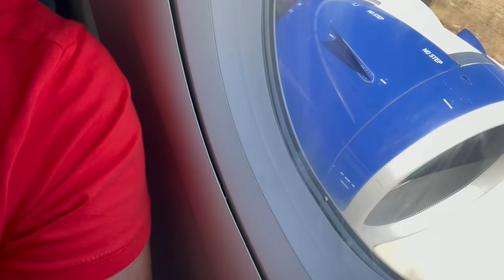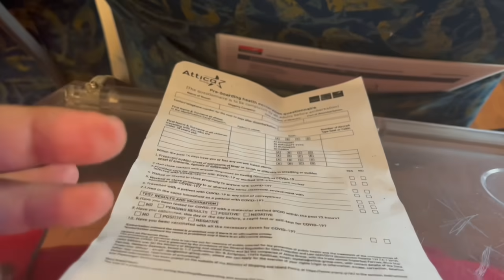Uzbudljivo Putovanje Let Avionom iz Rodosa za Atinu i Brodom za Eginu - Letovanje Grcka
Letovanje Rodos Grcka - Putovanje avionom za Atinu i Brodom Fly Boat za Eginu. Letovanje Rodos Grcka - Desila mi se Katastrofa, izgubila sam se u sumi Dolini Sedam Izvora i ostala u mracnom tunelu od 186m sa hladnom vodom. Samo sto nisam crkla i dusu ispustila. Bilo je strasno!!!
Dolina Sedam Izvora

Dolina Sedam Izvora - Izgubila sam se u Sumi i Dugackom Tunelu bez Svetla - Jezivo Letovanje Rodos

Šokantno

Posle mnogo pokusaja i otkazanih letovanja jos jedan moj pokusaj u svom licnom aranzmanu da odem na Rodos Rhodes u Grckoj na odmor. U avionu smo se smrzli a kada smo sleteli doziveli smo Sok i samo sto nisam svoju dusu ispustila.

Ovo je prava istina o svemu sto nam se desava vec godinu dana. U ustanovama socijalne zaštite za smeštaj korisnika i domovima za smeštaj odraslih i starih, na današnji dan zaraženo je 400 korisnika i 299 zaposlenih, saopštilo je Ministarstvo rada.

Ukupan broj izlečenih korisnika ustanova socijalne zaštite je 4.920, a broj izlečenih osoba koje su zaposlene u ustanovama socijalne zaštite 2.063, navodi se u saopštenju.